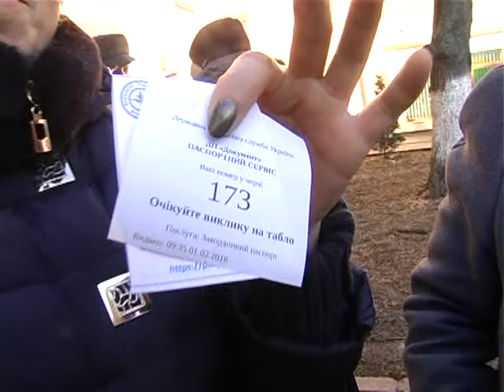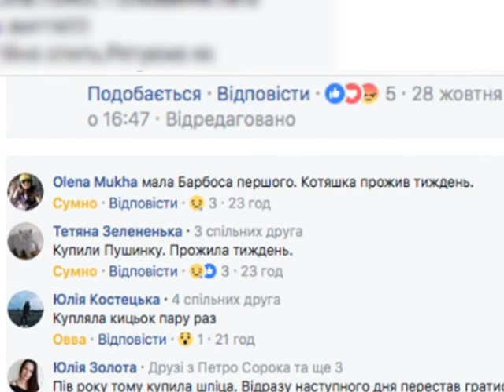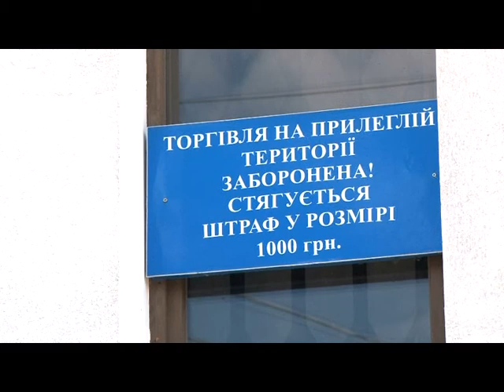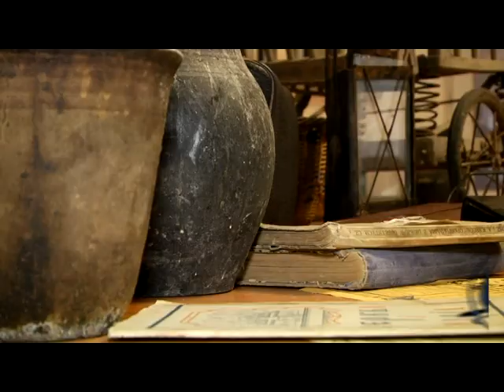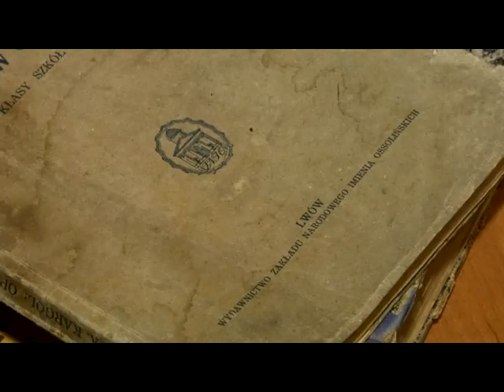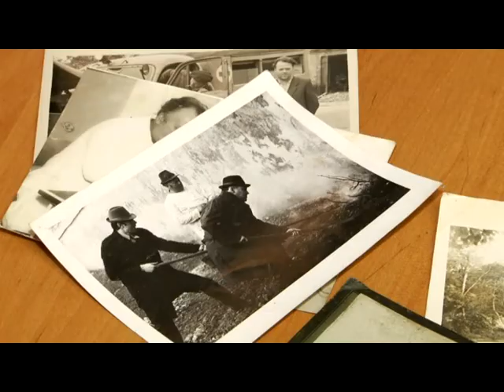ВІСТІ ТТБ 01.02.2018